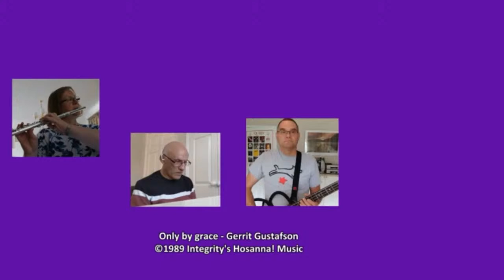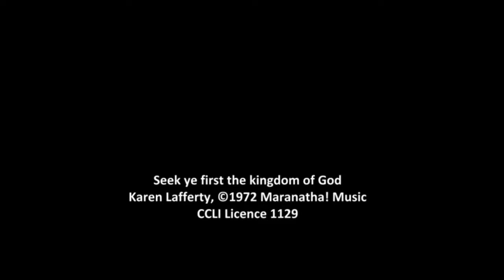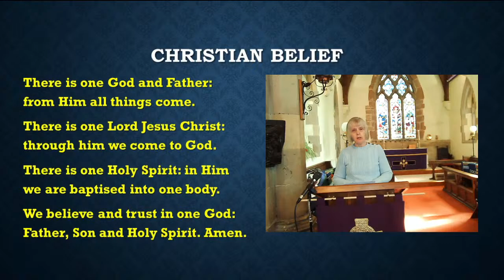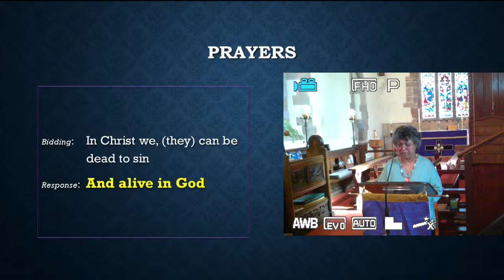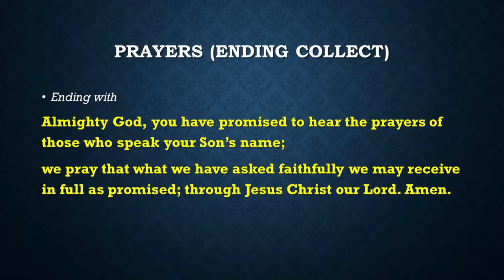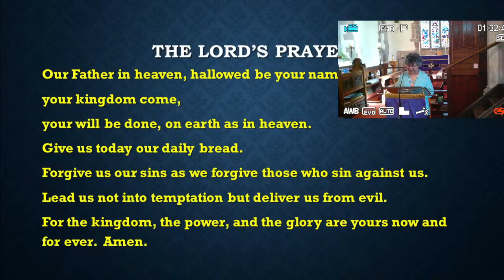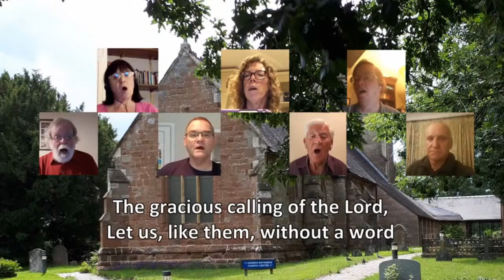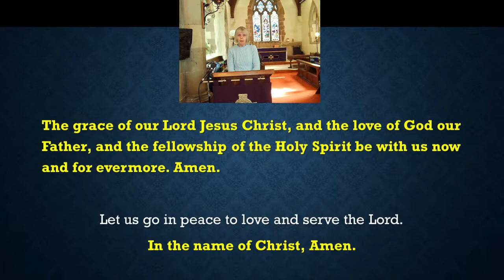Copy of Sunday Service - 28th February 2021